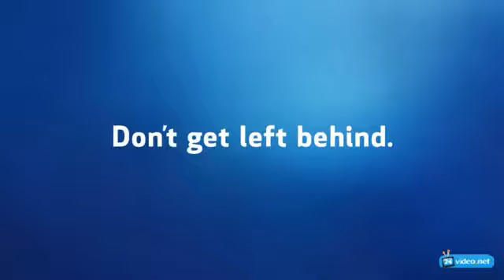Justin Bieber and Ozzy Osbourne